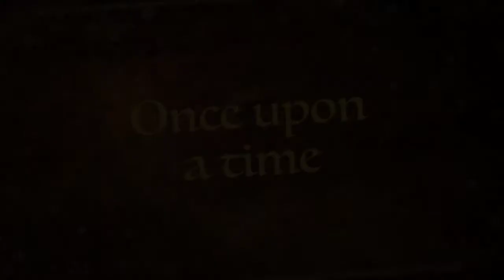The babes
Christie lewis